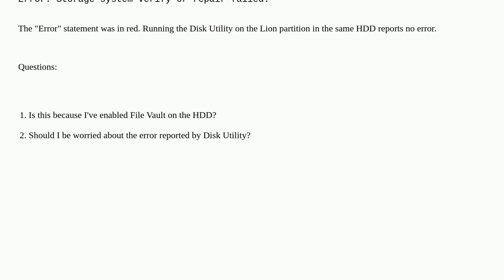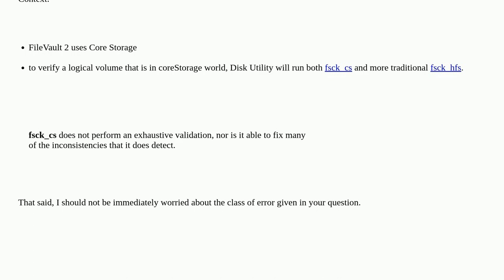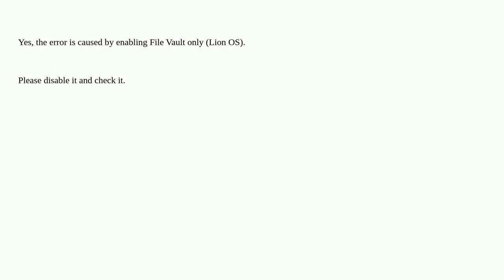Apple: Disk Utility Error "Storage system verify or repair failed"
Disk Utility Error "Storage system verify or repair failed"

  disk-utility core-storage filevault macos